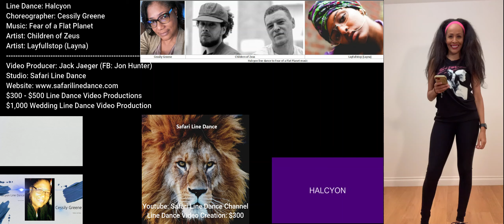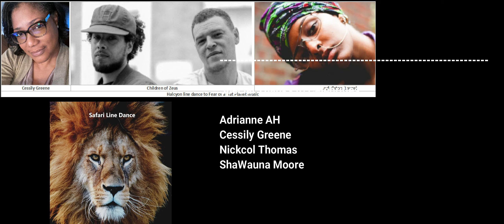Halcyon Line Dance Cessily Greene Fear of a Flat Planet Children of Zeus Featuring Layfullstop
Line Dance: Halcyon
Choreographer: Cessily Greene
Artist: Children of Zeus
Artist: Layfullstop (Layna)

Instructor: Adrianne AH

Video Producer: Jack Jaeger (FB: Jon Hunter)
Studio: Safari Line Dance
$300 - $500 Line Dance Video Productions
$1,000 Wedding Line Dance Video Production

Special Thanks to the following Youtube Channel(s):

Adrianne AH
   “Halcyon” Line Dance (Dance-Along)
mygirlsaregood
   Halcyon Linedance Demo
Nickcol Thomas
   Halcyon Line Dance
ShaWauna Moore
   Halcyon Line Dance Choreographed by Cessily Greene

Special Thanks to Celebrities:

Adrianne AH
Cessily Greene
Nickcol Thomas
ShaWauna Moore

Adrianne AH Class / Event Schedule:
Demonstrations and Instructionals:  Youtube: Adrianne AH